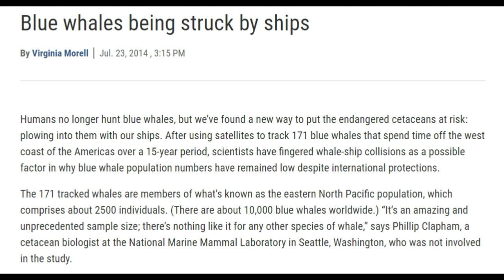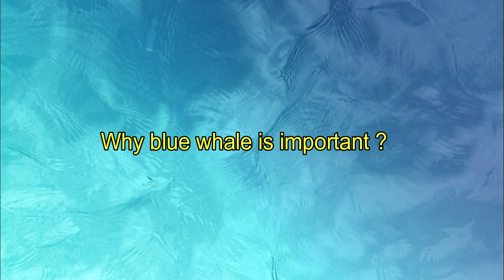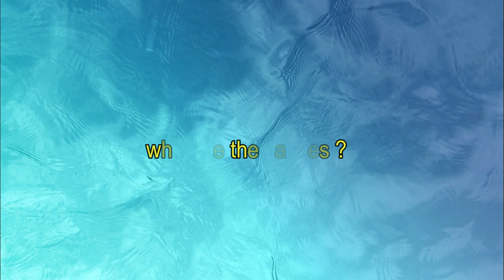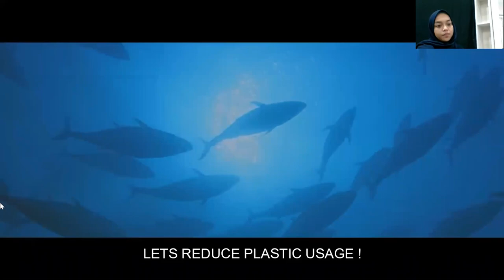ENDANGERED MARINE SPECIES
Hello everyone!
We are first year student of UiTM Perlis, faculty of Applied Science, Bachelor of Science in Marine Technology currently are conducting a research on "Endangered Species ". Here we are to create awareness about marine life !

What is the important of marine life?
What is the causes?
How we can save the marine life?

Here we would like to thank our Oceanography Lecturer, Sir Jamil bin Tajam for all lessons.

CLICK LIKE BUTTON AND COMMENT